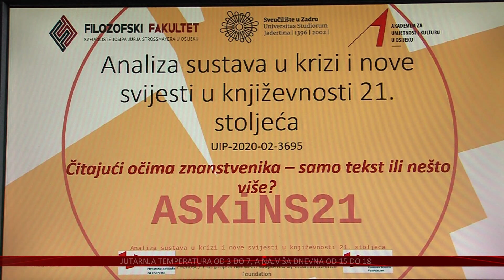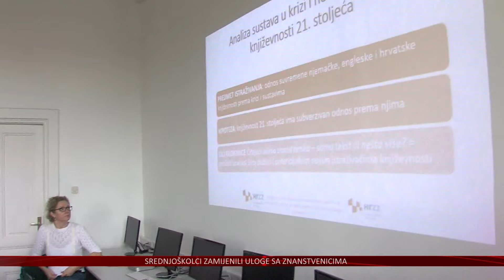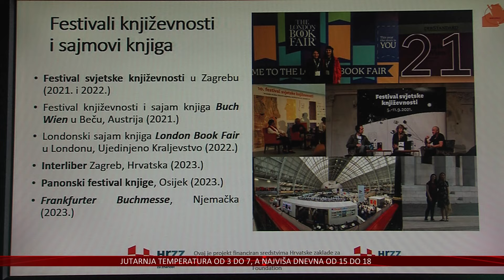Našički srednjoškolci zamijenili uloge sa znanstvenicima FFO na još jednom Tjednu znanosti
Kako je to biti znanstvenik na jedan dan imali su priliku danas doznati učenici Srednje škole Isidora Kršnjavog iz Našica. Započeo je, naime još jedan Tjedan znanosti na Filozofskom fakultetu u Osijeku, a u okviru kojeg je održana i radionica pod nazivom „Čitajući očima znanstvenika - samo tekst ili nešto više?“. Na njoj su učenici i znanstvenici zamijenili uloge i otkrili tajne znanstveno-istraživačkog svijeta.